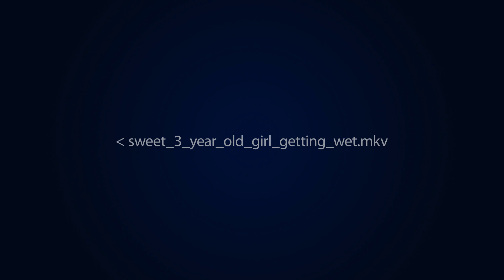Sweet_3_year_old_getting_wet_NL